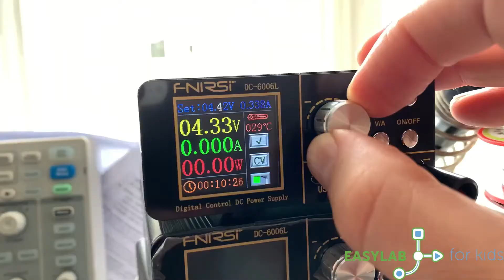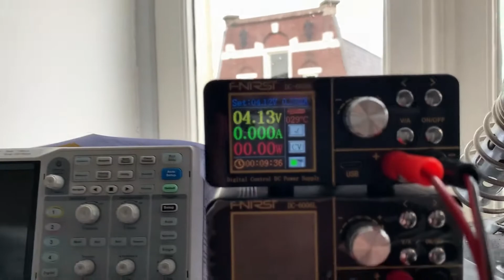Multimeter shootout (mini overzicht) [Aug 2021]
Hoe akkuraat zijn hobby-multimeters? Pietje precies merienneuker geeft wel om precisie.
Ik ben geen elektronica specialist en deel hiermee mijn ervaringen.

Zie linkjes hieronder naar Aliexpress.

00:00 intro
00:19 Referentie voltage te meten
00:30 Instellen voltage op lab voeding
01:06 Voltage vergelijkingen op universeel meters
02:10 Outtro